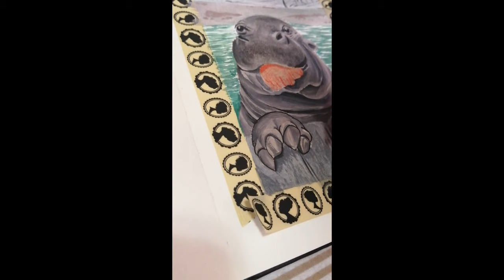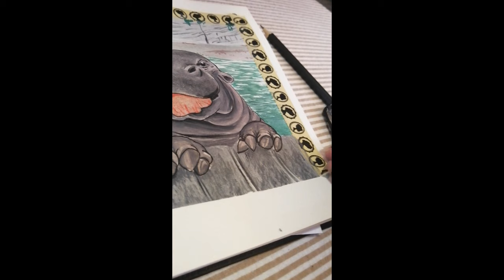Sketch with me - Hippo painting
I absolutely love this site and will be using it for the foreseeable future.

If you would like to check out some of my other things.